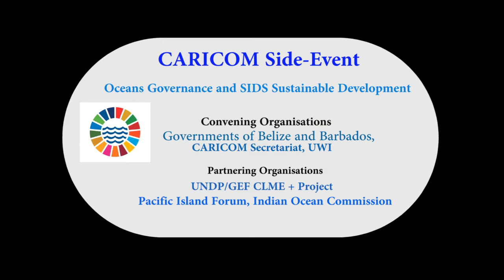CARICOM Side Event at UN Oceans Conference, NY, 5 - 9 June 2017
Ocean Governance and SIDS Sustainable Development - CARICOM Side Event at the  UN Oceans Conference, NY,  7 June 2017.
Governments of Belize and Barbados, CARICOM Secretariat and UWI were Convening Organisations, partnering with UNDP/GEF CLME + Project, Pacific Island Forum, Indian Ocean Commission